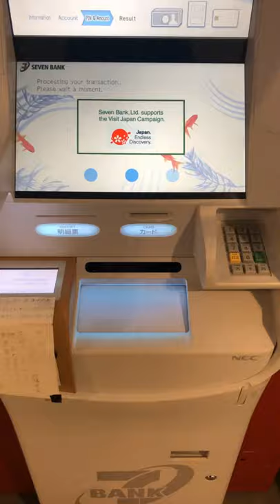Japanese ATM cash machine 2019